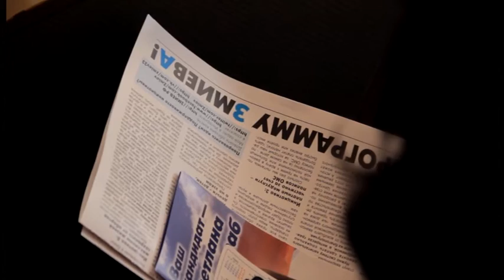Анапские казаки будут сотрудничать с Государственной думой